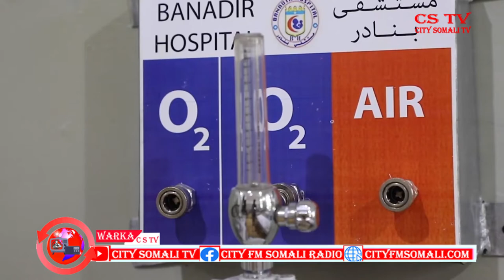CSTV SIIHAYA REYSAL WASAARAHA DALKA AYAA BOOQDAY XARUN CUSUB OO LAGU GOONI YEELAYO DADKA QABA COVID1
CSTV SIIHAYA REYSAL WASAARAHA DALKA AYAA BOOQDAY XARUN CUSUB OO LAGU GOONI YEELAYO DADKA QABA COVID19